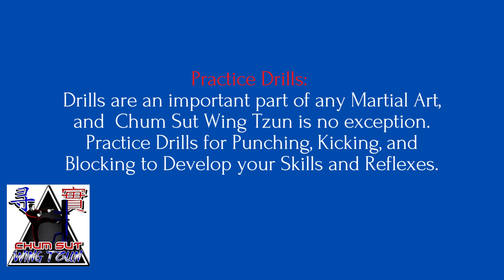10 Ways To Train Chum Sut Wing Tzun#shorts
10 Ways To Train Chum Sut  Wing Tzun#shorts
In this video 10 Ways To Train Chum Sut  Wing Tzun  Head Coach Thomas Lamont tells us 10 great ways to train or learn Chum Sut Wing Tzun
10  Ways To Train Chum Sut  Wing Tzun
Focus on developing good form:  Chum Sut Wing Tzun is all about precision and technique, so make sure to make time for mastering the proper stances and techniques for each move.
Practice drills: Drills are an important part of any martial art, and Chum Sut  Wing Tzun is no exception. Practice drills for punching, kicking, and blocking to develop your skills and reflexes.
Learn the strategies: Knowing the strategies behind Chum Sut Wing Tzun will help you think strategically during sparring and self-defence situations.
Make time for shadow boxing: Shadow boxing is a great way to practice your punches, kicks, and blocks in a controlled environment.
Spar with a partner: Sparring with a partner is essential for learning how to apply Chum Sut Wing Tzun techniques in a real-life situation.
Use a heavy bag: Hitting a heavy bag is an excellent way to develop power, endurance, and accuracy in your strikes.
Learn to react quickly: Being able to react quickly and accurately to your opponent’s movements is an essential skill in Chum Sut Wing Tzun.
Do plyometric exercises: Plyometric exercises  will help develop the explosive power needed for Chum Sut Wing Tzun.
Practice chi sao: Chi sao (sticky hands) is a drill in which two practitioners use their arms to train their reflexes, coordination, and timing.
Take classes: Taking classes from a qualified Coach is one of the best ways to learn Chum Sut  Wing Tzun. Classes can help you refine your technique and stay motivated.
Welcome to the Martial Arts Drill Skills University
Hi, my name is Thomas Lamont
I'm a Martial Arts Coach and Creator of The Martial Arts Drill Skills University
Do you want to Maximise your Skills and Talents? - "Everything starts with you"!
I created this channel to help Educate, Inform, and Teach people  Martial Arts Fitness Health and Wellbeing and to Motivate and Inspire people to be Better Versions of themselves, ,
The Martial Arts Drill Skills University is a Resource for Learning Martial Arts and this is where I share my most Effective Martial Arts Training, Drills Techniques and Tips
The University includes Drills for: Wing Tzun Boxing,  Wrestling , Kickboxing, Thai-boxing, MMA  Submission Grappling, BJJ and Self Defence  along with The Martial Arts Mindset  and Tips and Strategies for Fitness Health and Wellbeing
How To Use Martial Arts as a Vehicle to Achieve the Highest Human Potential .